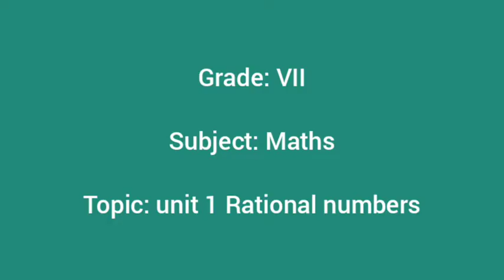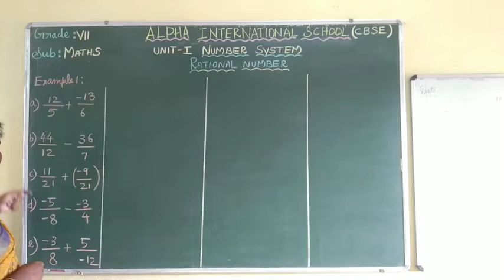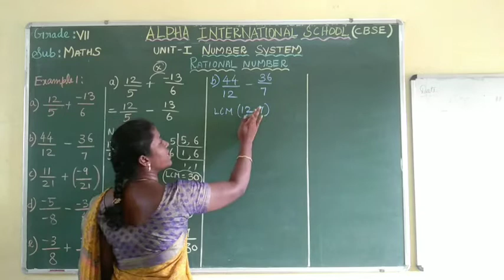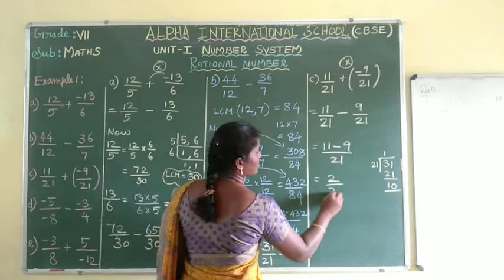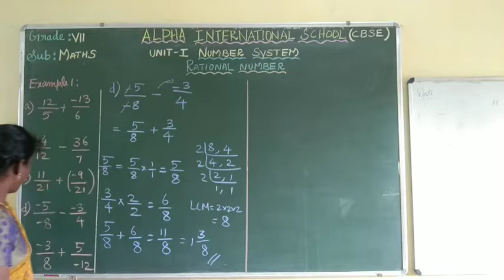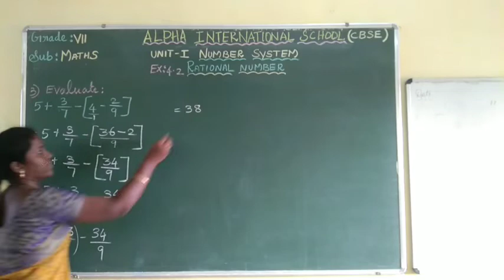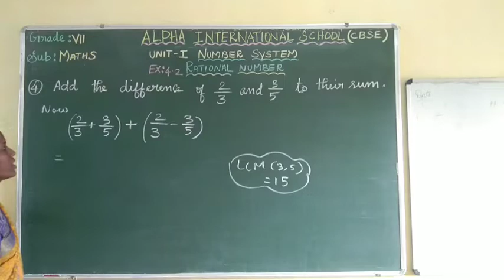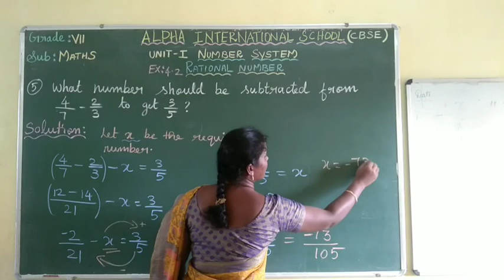Grade VII -Maths : Unit 1- Rational Numbers